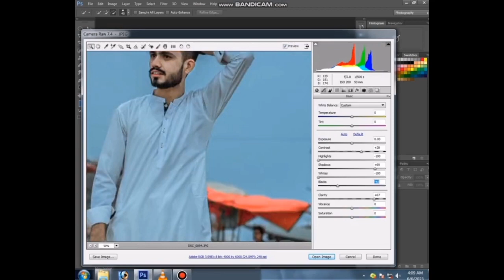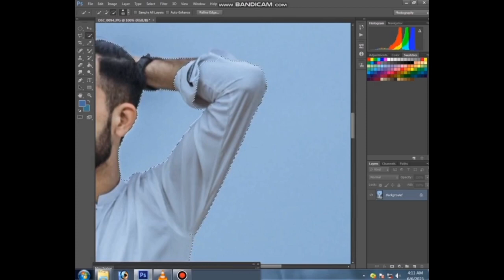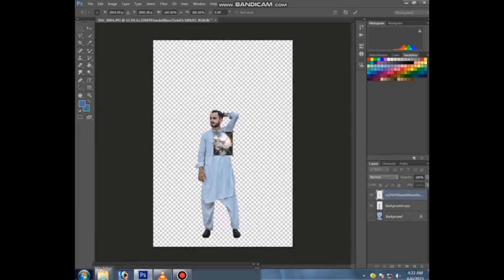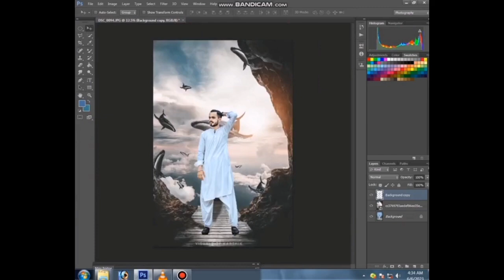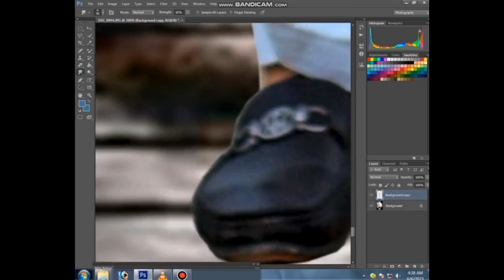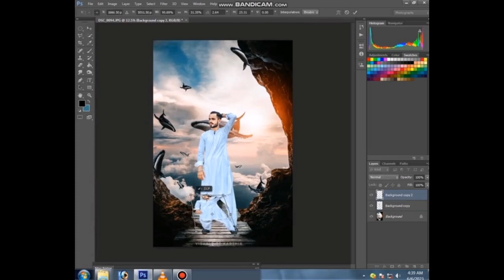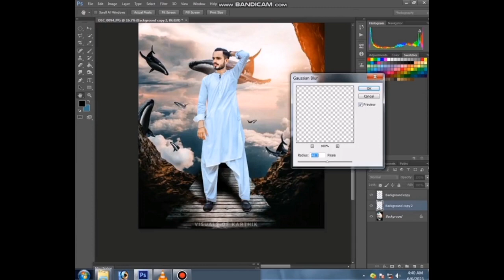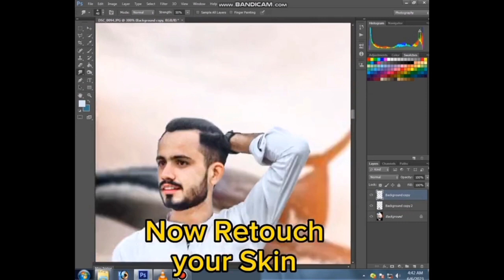Tutorial On How To Edit Artwork Editing Change Photo Background In Adobe Photoshop cc a380f part 17